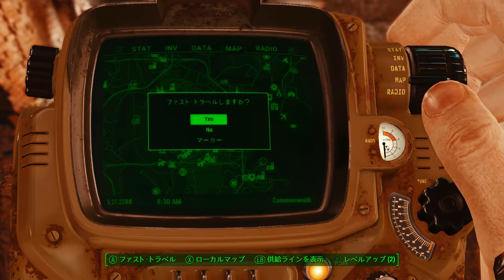【PC版】"世紀末な楽園" フォールアウト4実況#65【vs B.O.S】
パワーアーマーグレード増し増しプラズマライフルミニニュークwith人造人間で。

・無し

・Place Everywhere(通常置けない場所にオブジェクトを設置可能にするMOD)
・CamFast - A Fast Camera movement(VATS高速化MOD)
・Grab the Damn Mag(武器のリロードモーションを新規のものにするMOD)
・Pip-Boy Flashlight(pipboyのライトをフラッシュライトに置き換えるMOD)
・Natural-Lighting HD ENB 4k-HDR(ゲームプレイとパフォーマンス優先のENB)
・Sim Settlements(居住地の入植者が自ら建物を建設するようになるMOD)

OS : Windows10 64bit
CPU : Core i7-7700K 4.2GHz
RAM : 16GB
GPU : GTX1080Ti 11GB+Asetek
キャプチャボード : Monsterx u3.0r
モニター : LG-4k 27インチ
キーボード : K65 RAPIDFIRE Cherry MX Speed RGB COMPACT
マウス : logicool g402